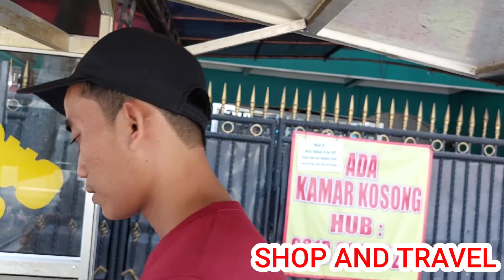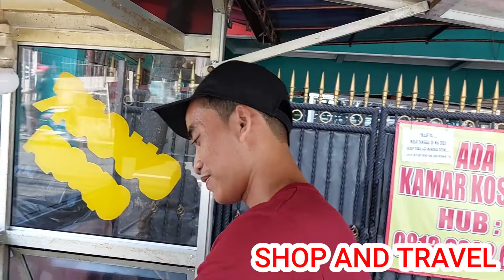MAKANAN KHAS BETAWI, CUCUR,CINCIN ‼️ STREET FOOD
KUE CUCUR,CINCIN

Harga
Donat Rp.2.500
Cucur Rp.1.000
Cincin Rp.1.000

Lokasi Jl.Salihara
Wa.085817846598